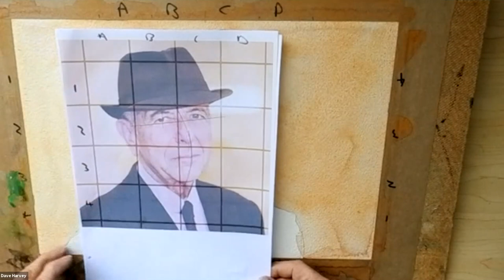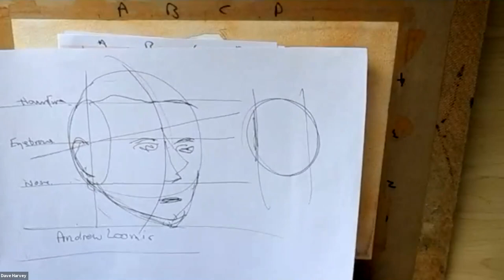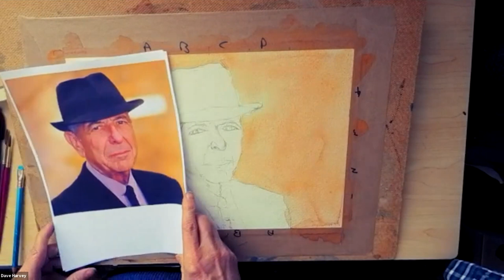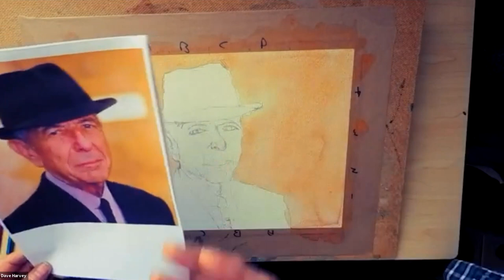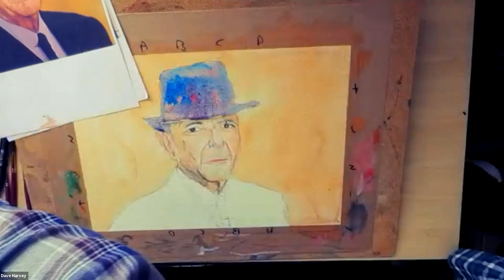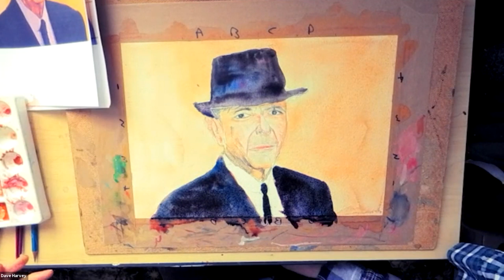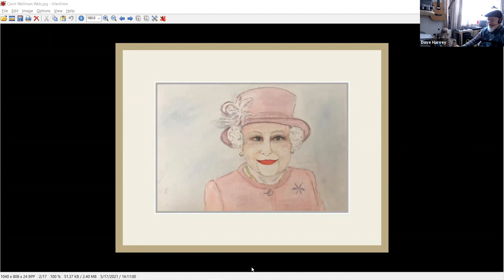Leonard Cohen Portrait Watercolour Demo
Leonard Cohen Portrait Watercolour Demo -  Worts and All  -